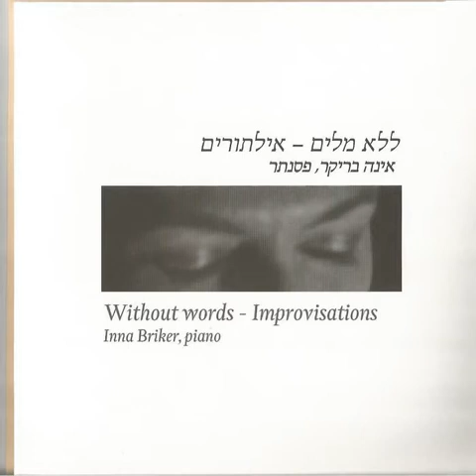Inna Briker Without words 05 היה היה פעם Once upon a time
Piano improvisation